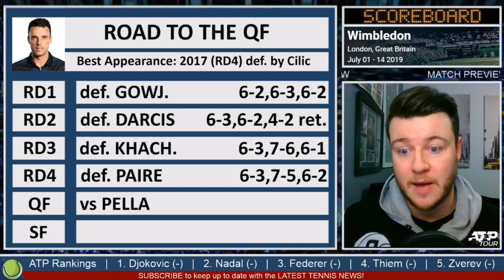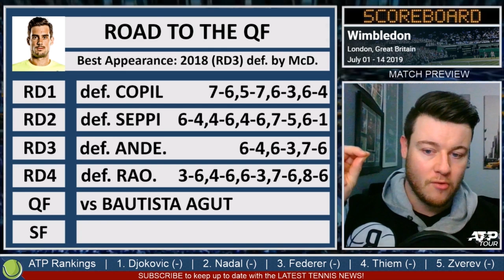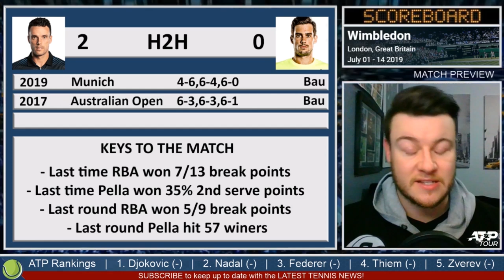BAUTISTA AGUT vs PELLA | Wimbledon 2019 | Quarter Final Preview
MATCH PREVIEW!
We go through this highly anticipated Quarter Final! Roberto Bautista Agut vs Guido Pella at Wimbledon 2019 with both players fighting for the Semi Final spot!

★★SOCIAL MEDIA★★

★★SPECIAL OFFERS★★